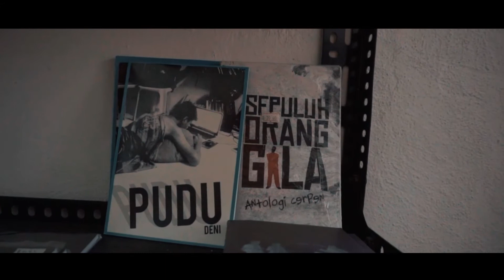Kedai Buku Mak Ali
We are doing some short video for our assignment about indie book store at kajang

No. 64, Jalan Tengah, 4300 Kajang, Selangor Darul Ehsan

Founded in 2013, Bookstore Mak Ali is an indie bookstore that brings alternative books to residents around Kajang and Hulu Langat.

They sell books, novels, magazines, zine, and indie / alternative comics.

Call (Ali) and (Mak Ali) for book title inquiries, pre-orders, invitations to events and distribution agents.